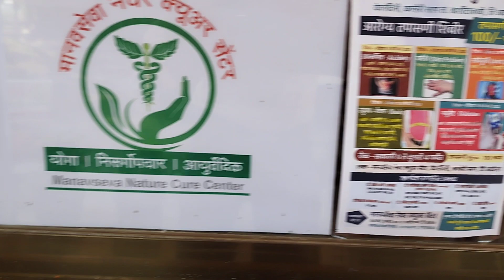MANAVSEVA NATURE CURE CENTER VEDNANDINI, AKOLA मानवसेवा नेचर क्युअर सेंटर, अकोला 9273663032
MANAVSEVA
Nature Cure Center
Yoga, Naturopathy, Ayurvedic

*Helth is Wealth*

      *अर्धांगवायु - Paralysis*
लक्षणे :- श्वसनाचा त्रास होणें, अंगाला बधीरपणा येणे, शरीरावरील नियंत्रण जाणे, सतत लाळ गळणे, तीव्र डोकेदुखी, स्मरण ठेवणे काठीण जाणे, मानसिक अवस्था बिघड़णे

वैशिष्ट्ये,
१) १००% नैसर्गिक पद्धतीने होणार उपचार
२) आपल्या दुर्धर आजारापासून मुक्तता मिळवा
३) कुठलाही दुष्परिणाम न होता यशस्वी उपचार
४) विना औषधी पूर्ण उपचार होतो
५) बाह्यरुग्ण (OPD), अंतररुग्ण (IPD) उपलब्ध

💐उपचारासाठी भेट दया.💐
*मानवसेवा नेचर क्यूअर सेंटर (चिकित्सालय)*
वेदनंदिनीच्या आत, कान्हेरी सरप, जि. अकोला

नियम व अटी लागू*